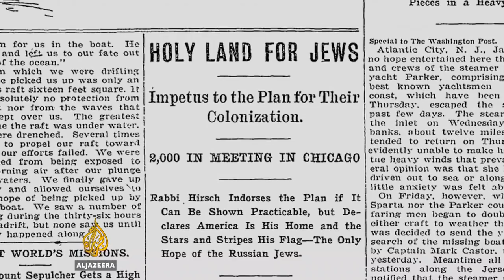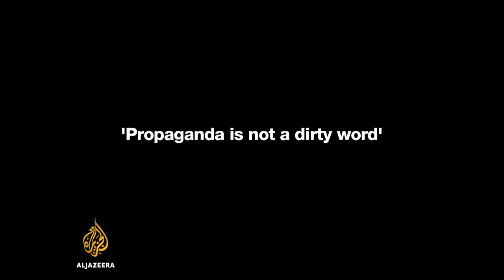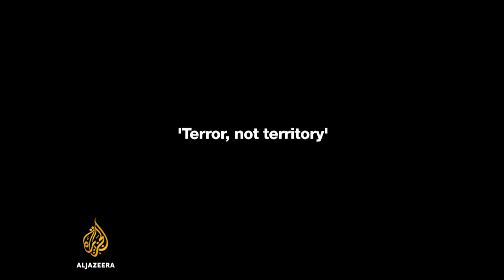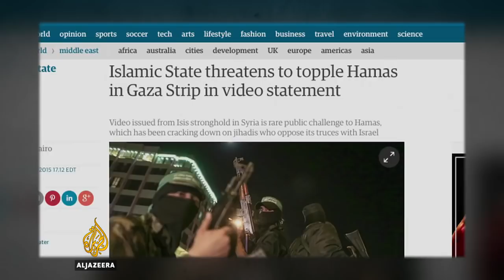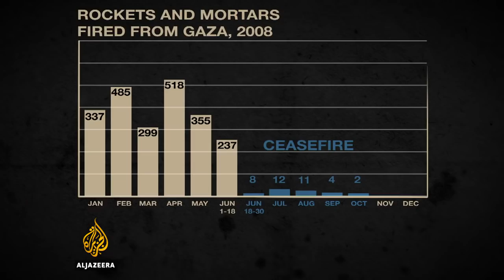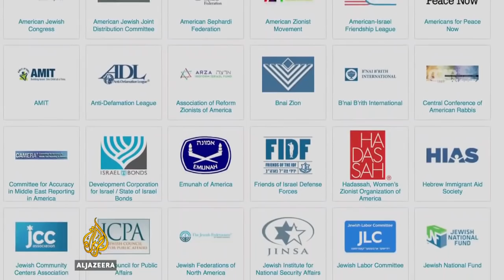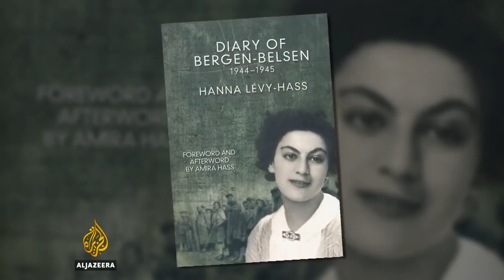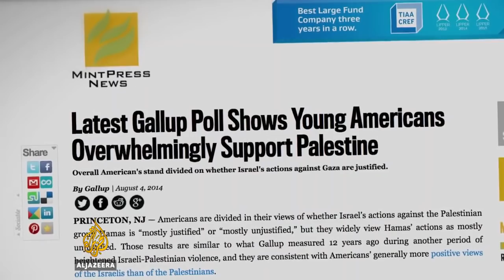Occupation of the American Mind